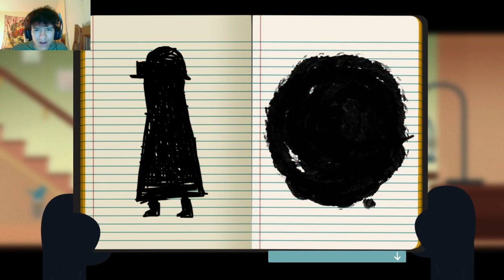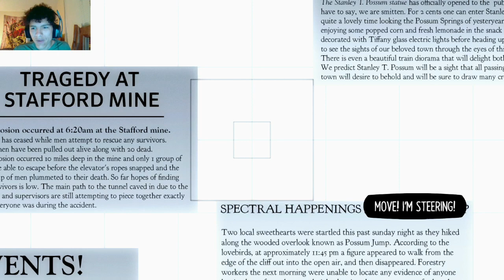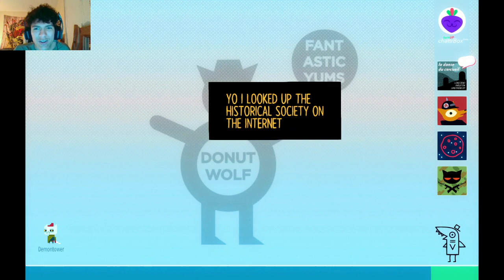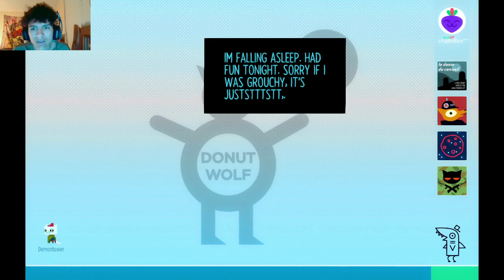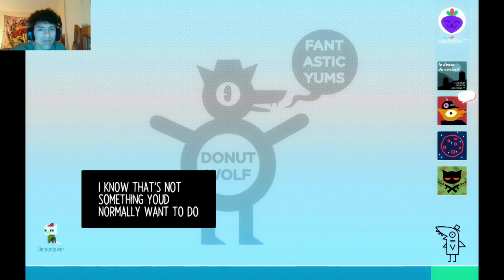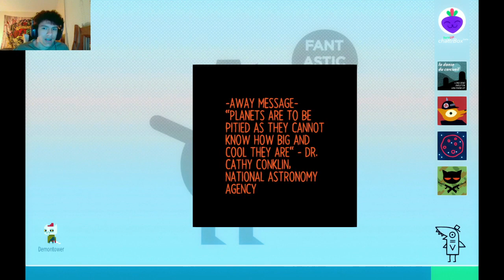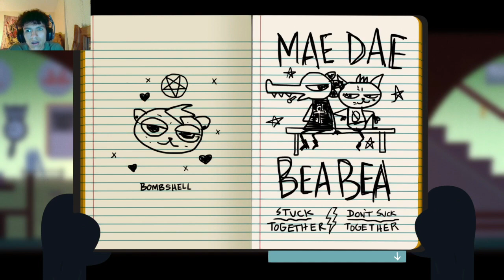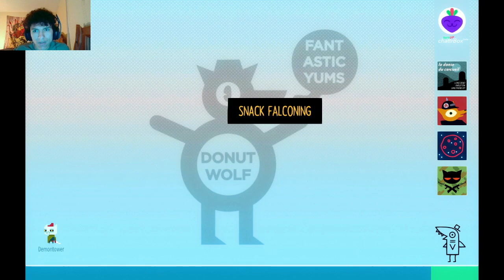NOT HIS LEEEEEGGGG!!! | Night In The Woods (Part 3)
It ain't it